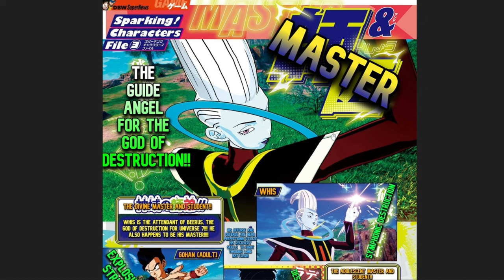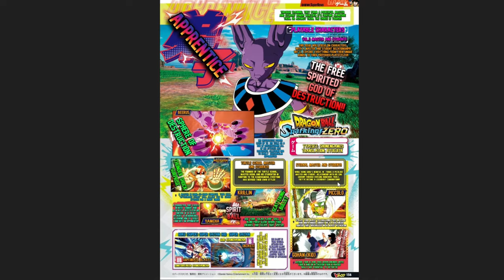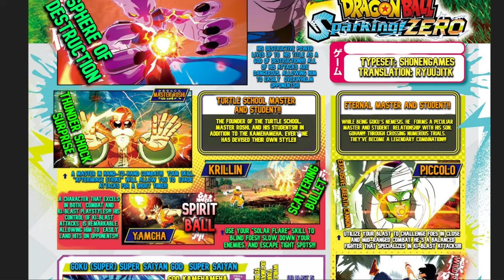DRAGON BALL: Sparking! ZERO - Official Character Reveal & Update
HERE IT IS! The official translations for the recent V-Jump Scans are here! Expect a new trailer soon regarding the Teacher VS Student dynamic!

Let’s all be respectful, positive, and thankful in the comments! Ignore all negativity. We are all here to be ourselves!